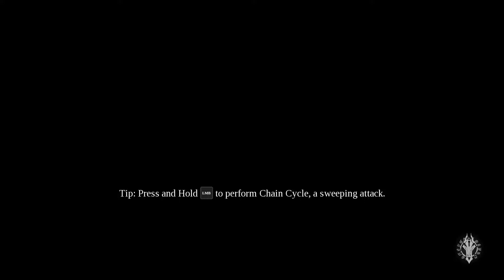The Soul Of Abraxis | Let's Play Darksiders III #54